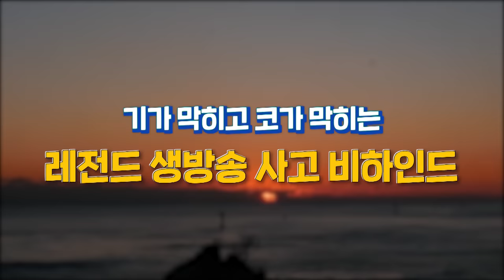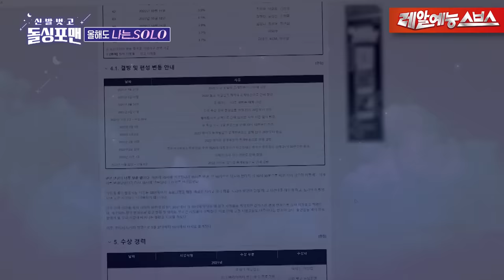그 뒤로 뉴스에서 사라졌잖아요...💥기가 막히고 코가 막히는 생방송 실수담 대방출💦 [신발벗고 돌싱포맨|230110 SBS방송]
Ep.71
☞ 매주 화요일 오후 11:10